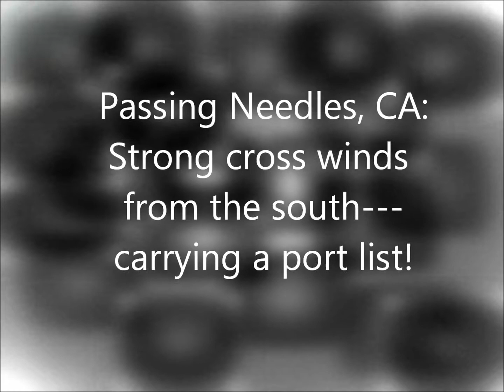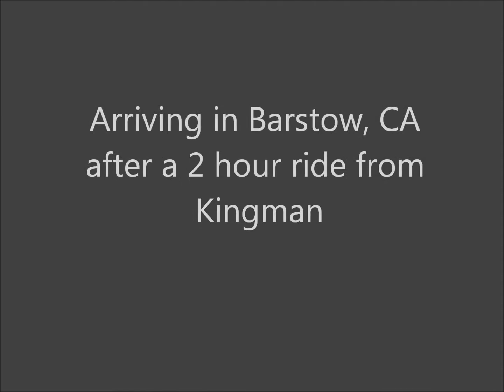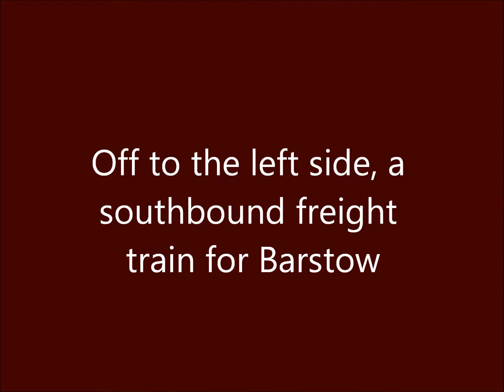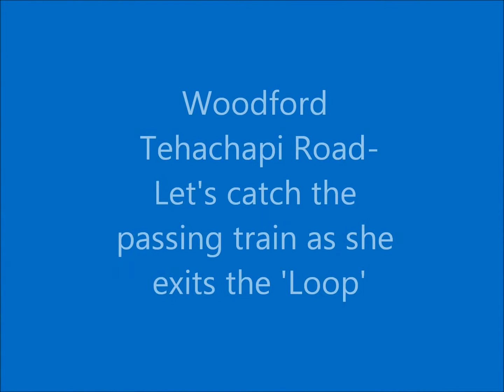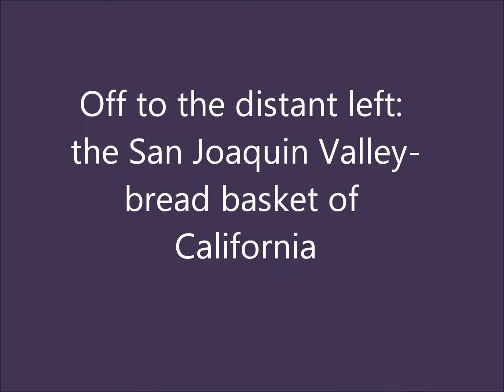Silver Princess Day 4--Kingman to Bakersfield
Captain Tom's Great American Motorcycle Voyage